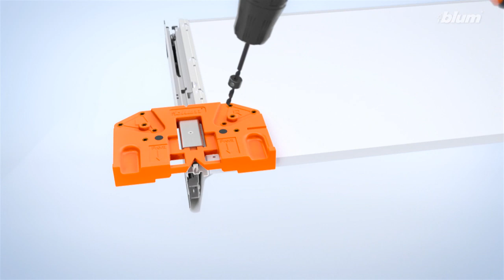BLUM - šablona pro zpracování systému TIP-ON pro TANDEMBOX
Tato šablona firmy BLUM slouží ke zpracování bezúchytkového mechanického systému TIP-ON pro Tandembox. Obj.č. 65.5050

Více informací na nebo u vašeho dodavatele kování BLUM